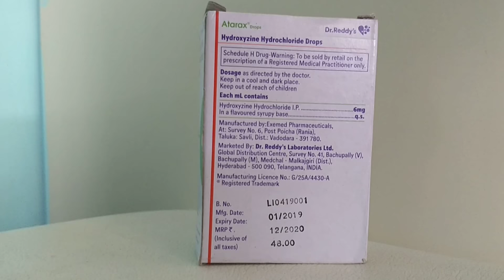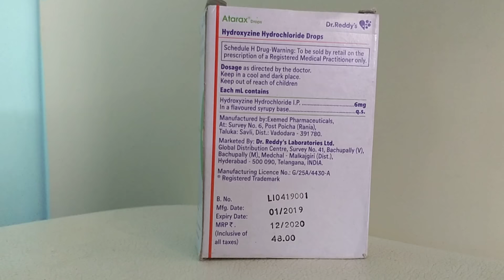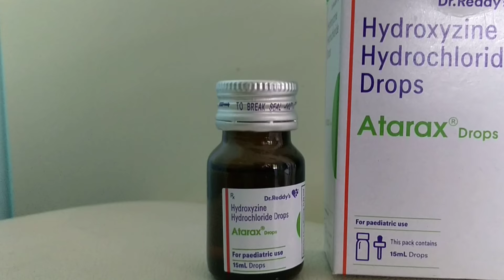Hindi: Atarax drops uses side effects complications precautions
Atarax Drops is used to treat anxiety and helps to get relaxed before or after surgery. It is also used to treat symptoms of skin allergy like itching, swelling, and rashes in conditions such as eczema, dermatitis, and psoriasis.

Atarax Drops should be taken with or without food. Take it exactly as your doctor has prescribed. The dose and how often you take it depends on what you are taking it for. Your doctor will decide how much you need to improve your symptoms.  Take it for as long as it is prescribed for you. In case, you have missed any doses, take the next dose as soon as you remember it. However, you should never take a double dose.

The most common side effects of this medicine include sedation, nausea, vomiting, stomach upset, and constipation.  If these bother you or appear serious, let your doctor know. There may be ways of reducing or preventing them. You must avoid driving or attention-seeking activity while on treatment.

Before taking this medicine, let your doctor know if you have heart problems or have high blood pressure, have liver or kidney problems. Inform your doctor if you are pregnant, or breastfeeding. Your doctor should also know about all other medicines you are taking as many of these may make this medicine less effective or change the way it works. Generally, it is advised to avoid alcohol while on treatment.
Uses of Atarax Syrup
Vertigo
Appetite stimulant
Morning sickness
Motion sickness
Treatment of Anxiety
Treatment of Skin conditions with inflammation & itching
Benefits of Atarax Syrup
In Treatment of Anxiety
Atarax Drops reduces the symptoms of excessive anxiety and worry that are triggered only at the time of stressful conditions that last for a shorter duration. These could be job interviews, exams, stage performances, etc. It can effectively manage feelings of restlessness, tiredness, difficulty concentrating and feeling irritable. Atarax Drops will therefore help you go about your daily activities more easily and be more productive. Keep taking this medicine even if you feel well. Stopping suddenly can cause serious problems.
show more
Side effects of Atarax Syrup
Common side effects of Atarax
Sedation
Nausea
Vomiting
Upset stomach
Constipation
How to use Atarax Syrup
Take this medicine in the dose and duration as advised by your doctor. Check the label for directions before use. Measure it with a measuring cup and take it by mouth. Shake well before use. Atarax Drops may be taken with or without food, but it is better to take it at a fixed time.
How Atarax Syrup works
Atarax Drops is an antihistaminic medication. In allergy, it works by blocking the action of a chemical messenger (histamine). This relieves allergy symptoms such as itching, swelling, and rashes. In short-term anxiety, it works by decreasing the activity in brain, thereby helping you feel relaxed/sleepy.